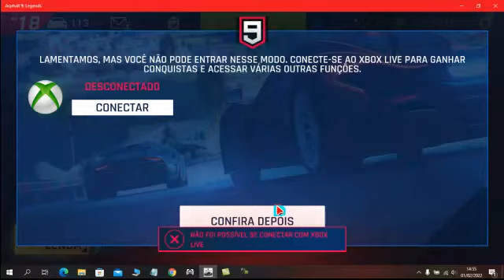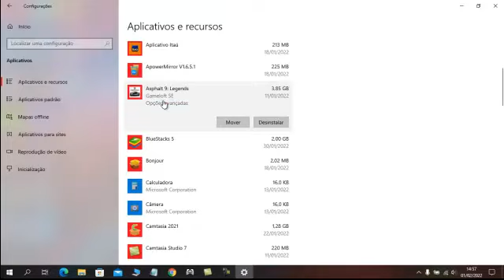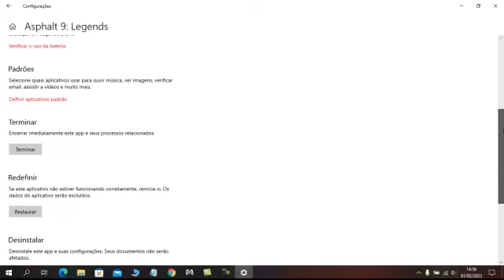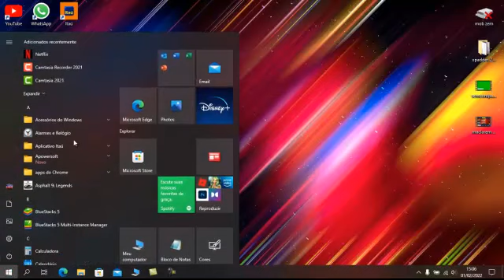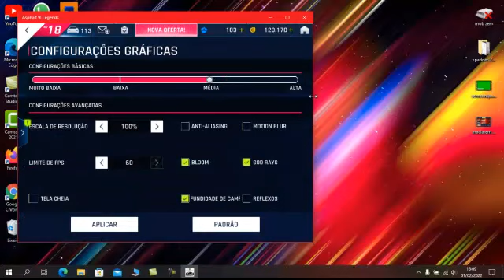asphalt 9 legends nao conecta no xbox resolvido pc 2022